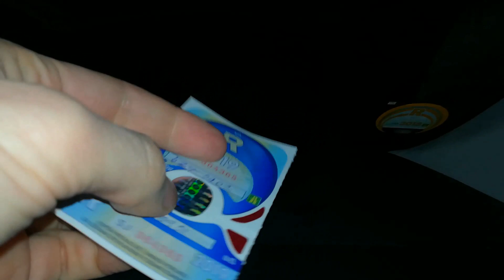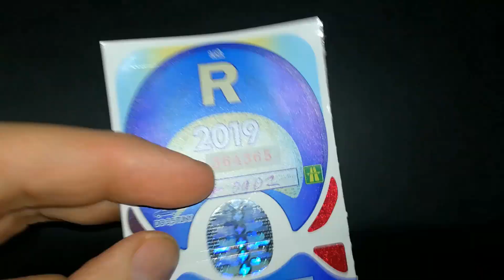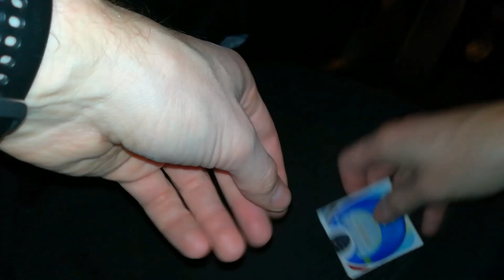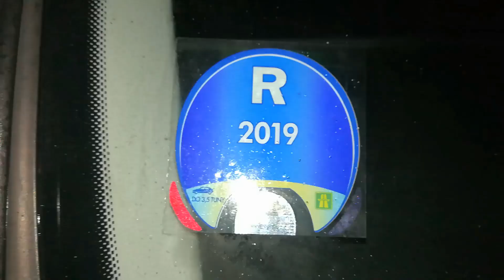Nejhorší investice do auta: Dálniční známka 2019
Opět po roce je nutné od února pořídit novou dálniční známku na rok 2019
1500 Kč je pryč